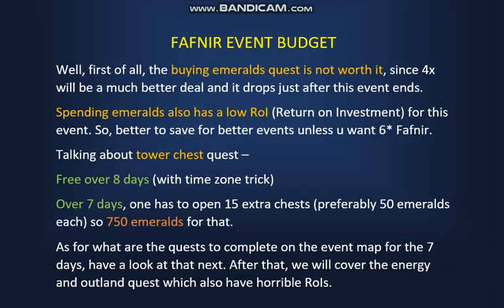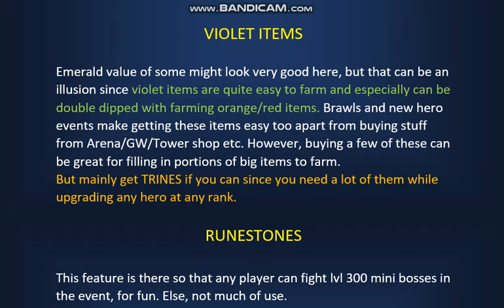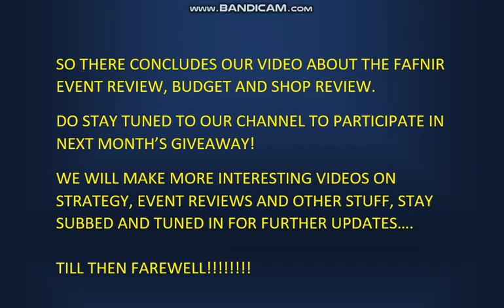FAFNIR EVENT BUDGET AND SHOP REVIEW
Check out what to buy from the event shop and also how much the event is worth.